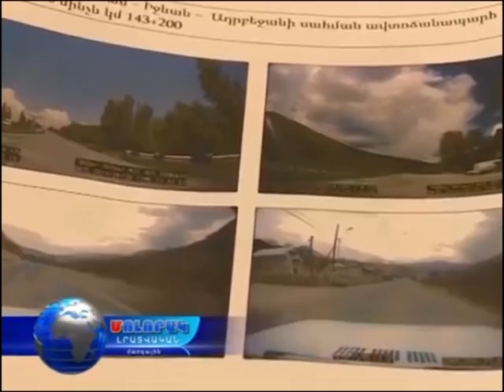19 04 16 - Լոռու մարզպետարան